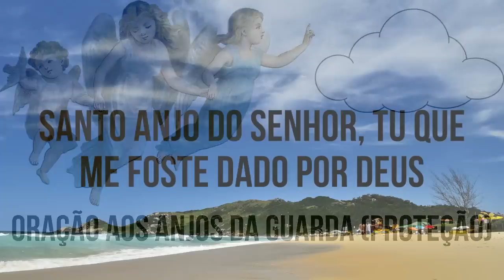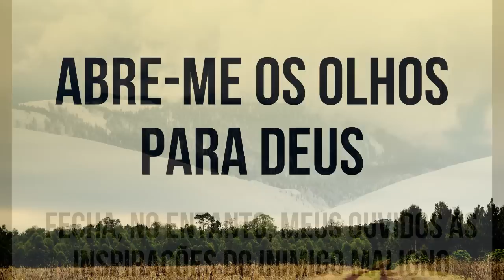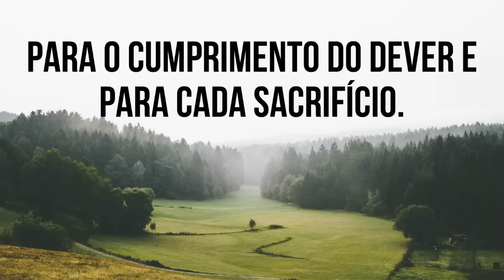ORAÇÃO AOS ANJOS DA GUARDA (PROTEÇÃO)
Oração poderosa para você pedir proteção aos seus anjos da guarda.